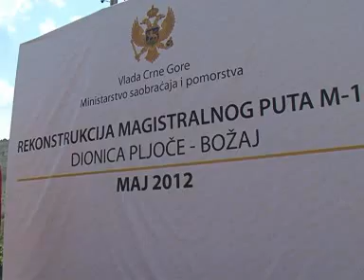Predsjednik Vlade Igor Lukšić otvorio rekonstruisanu dionicu puta Tuzi --Božaj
Predsjednik Vlade Igor Lukšić otvorio rekonstruisanu dionicu puta Tuzi --Božaj. 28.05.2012.